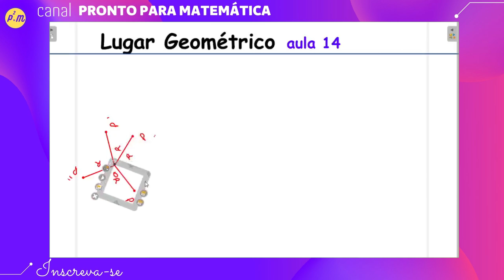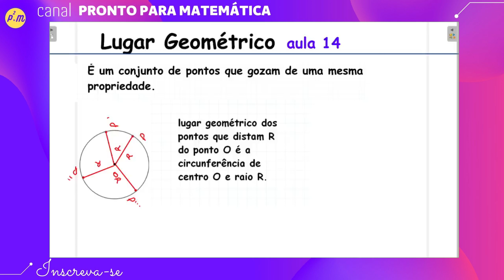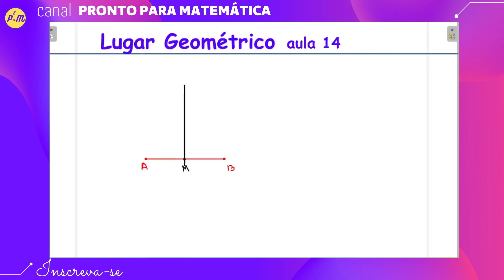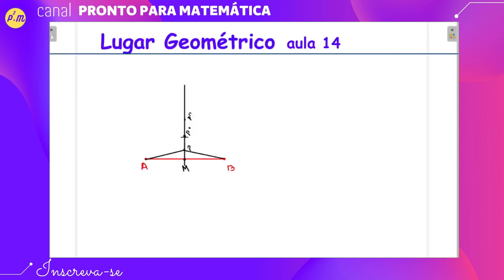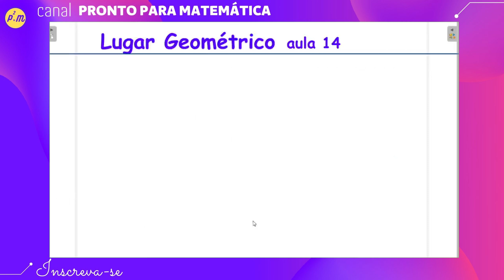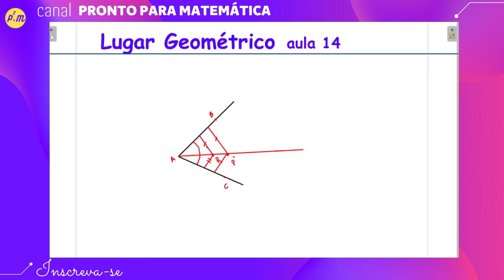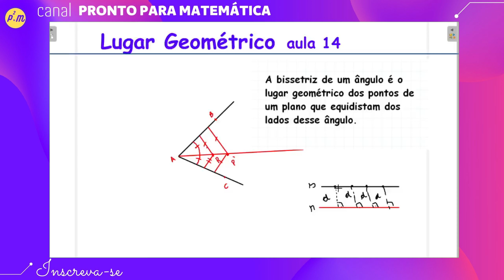[PASSO A PASSO] LUGAR GEOMÉTRICO│AULA 14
Olá pessoal, neste vídeo estudaremos LUGAR GEOMÉTRICO.
Na Matemática, Geometria ou Desenho geométrico, um lugar geométrico consiste no conjunto de pontos de um plano que gozam de uma determinada propriedade. Na geometria euclidiana foram previstos os lugares geométricos bidimensionais, mas, por extensão, os pontos do espaço também podem estar sujeitos a uma propriedade matemática, como superfícies esféricas, cilíndricas, elipsoidais entre outras. Assim, os lugares geométricos podem ser dados por retas, curvas e superfícies.
(Wiki).